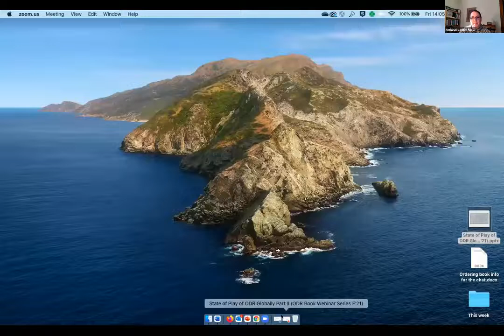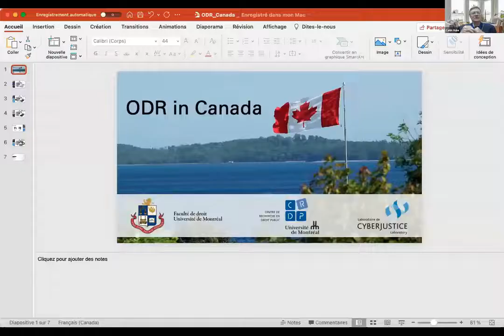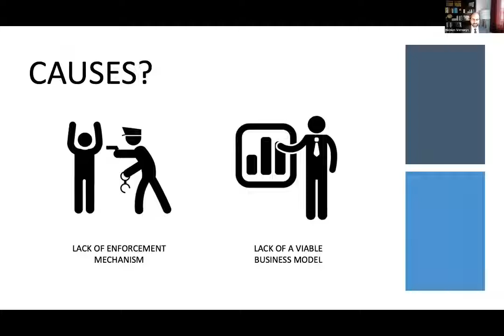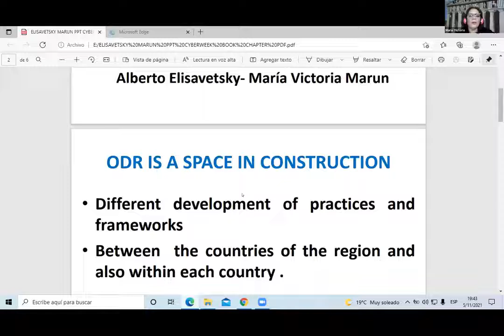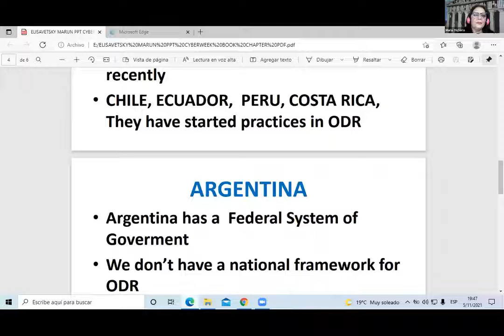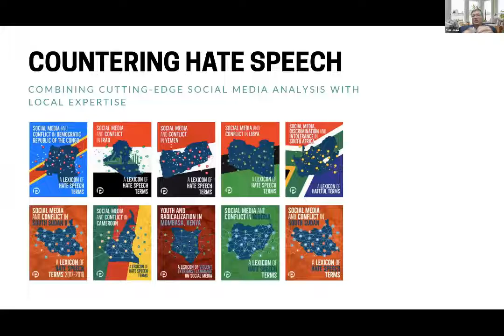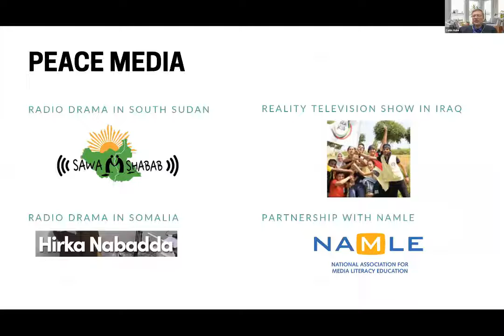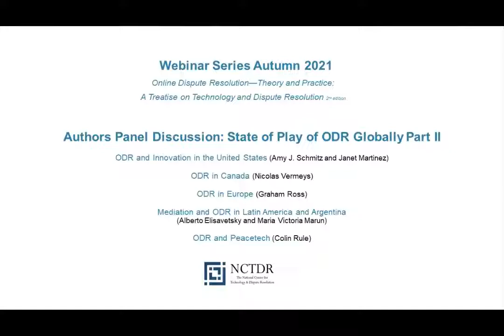ODR's Global State of Play [Part II]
In this Cyberweek 2021 panel Amy Schmitz, Jan Martinez, Nicholas Vermeys,  Graham Ross, Alberto Elisavetski, Maria Victoria Marun, and Colin rule discuss ODR’s state of play the US, Canada, Europe, and Latin America, as well as its broader applications in PeaceTech.
Check out more Cyberweek 2021 videos on this channel for more information about online dispute resolution (ODR).